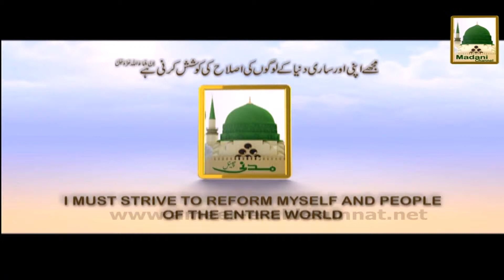Shaitan Ki Ijad - Maulana Ilyas Qadri - Madani Guldasta 466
This video contains a short bayan of Madani Guldasta on topic of “Shaitan Ki Ijad" Ep-466, one of the famous programs of Madani Channel. Sheikh e Tareeqat Ameer e Ahlesunnat Maulana Muhammad Ilyas Attar Qadri distributed wonderful Madani Pearls (Madani Phool) in the light of Quran & Hadith.